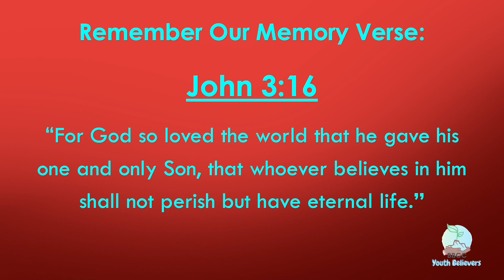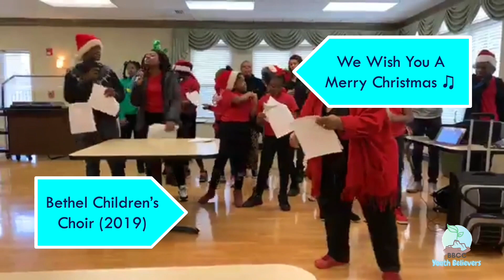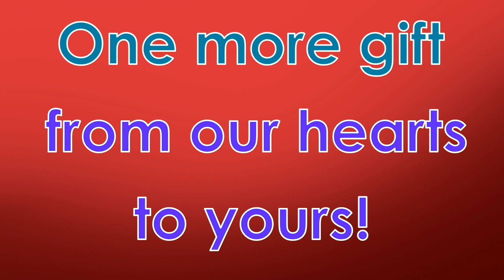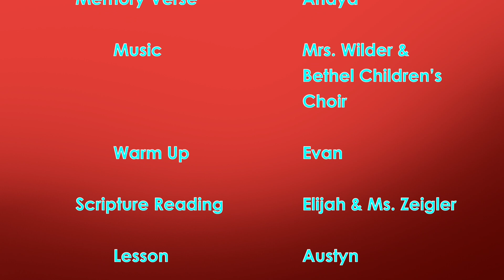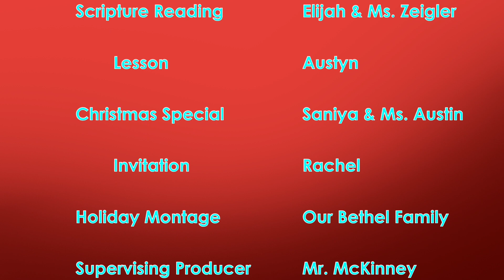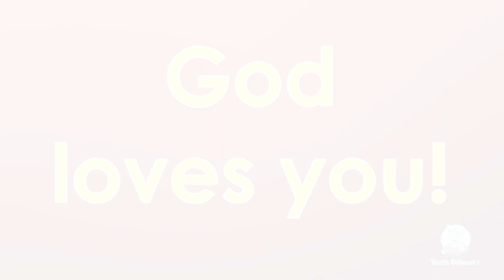BBCC Youth Believers December 20, 2020 Sunday School Lesson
Welcome to our Sunday School led by our Bethel Collegeville Youth! Enjoy this episode, have a very Merry Christmas, and always remember that Jesus is the greatest gift and the reason to appreciate life throughout all its seasons.

This is Bethel, where hope lives!

CREDITS

Producer - Austyn
Welcome - Gabi
Prayer - Charleston
Memory Verse - Anaya
Warm Up - Evan
Scripture Reading - Elijah & Ms. Zeigler
Lesson - Austyn
Christmas Special - Saniya & Ms. Austin
Invitation - Rachel
Holiday Montage - Our Bethel Family (and Friends)
Supervising Producer - Mr. McKinney

and

and